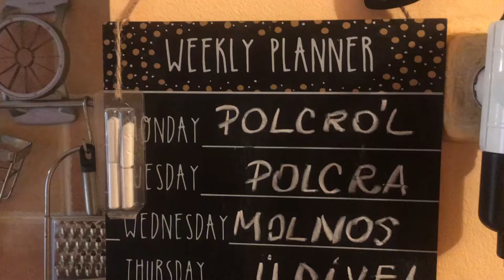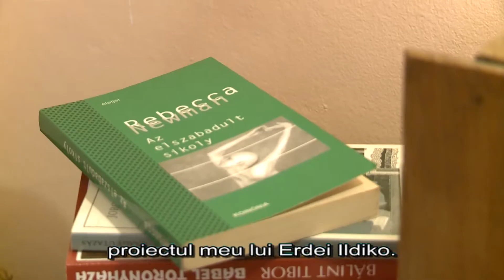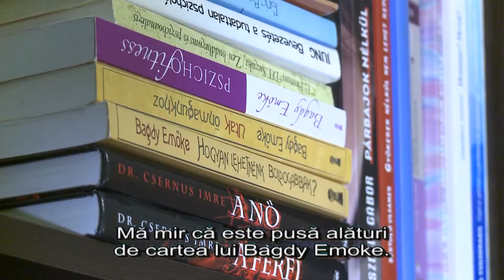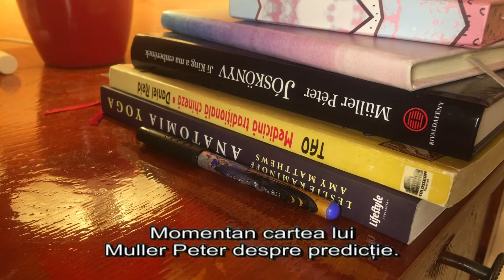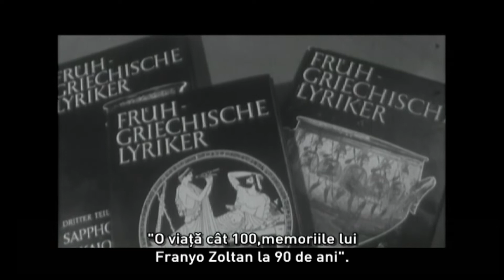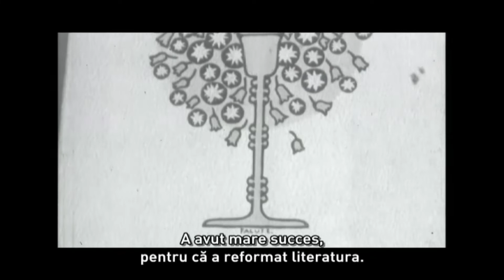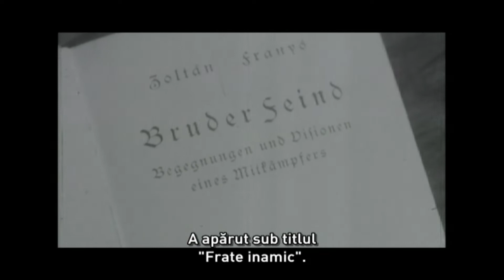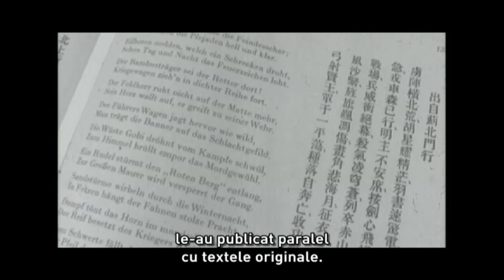Din raft în raft & Franyo Zoltan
Nu de mult a fost lansată o serie de reportaje online intitulate ”Din raft în raft”, în care Molnos Ildiko, profesoara de limba maghiară intră în casa timișorenilor cu scopul de a vorbi despre cărți și literatură. Și cum arăta cea mai renumită bibliotecă personală din Timișoara acum 45 de ani?